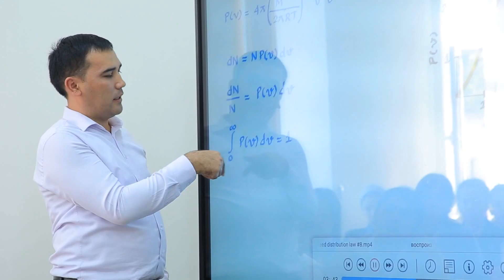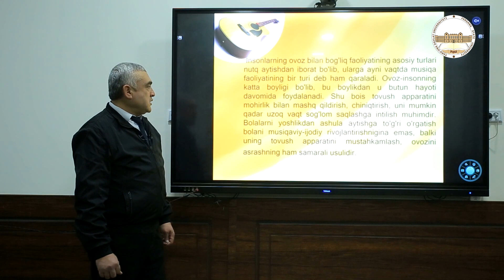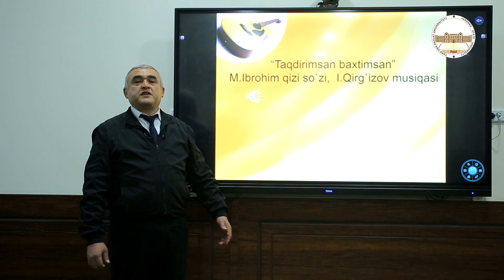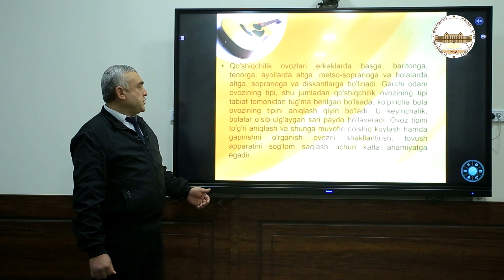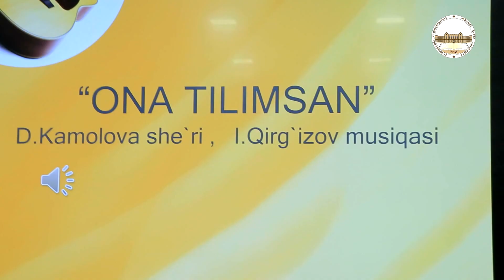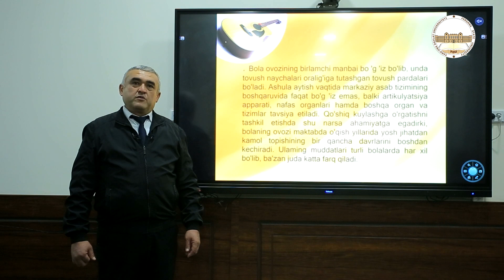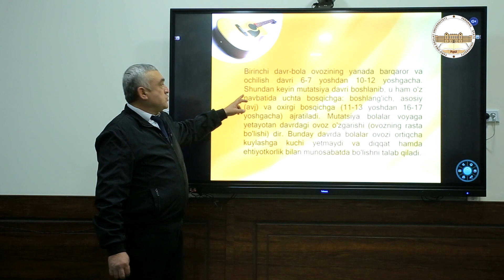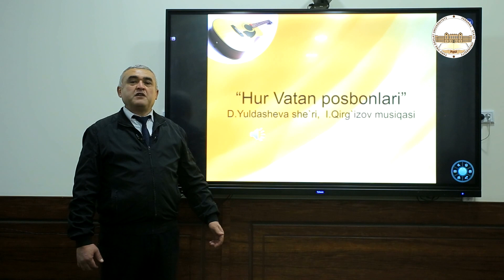Iqboljon QIRG'IZOV jamoa bo'lib kuylash